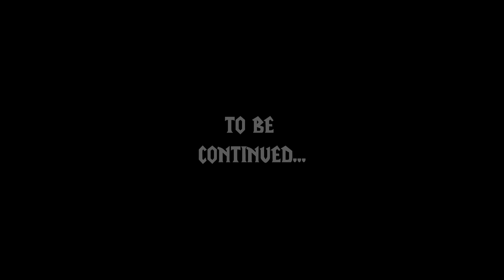Solo!! Sarth3D "Speedkill" || Prot.warrior lvl 90 (MoP Beta)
««INFORMATION»»
lvl90 hp & consequences.
lvl90-pvp gear, no gems, no enchants.
just testing prot, approaching the new "playstyle"
shield barrier (absorb) is pretty strong in former expansions raids.
self heal kicks in below 35% (2nd wind), stronger than the other talents i suppose.
style dmg is ABSOLUTELY sick!!

Tracklist:
Werner Tautz - Likely Lad